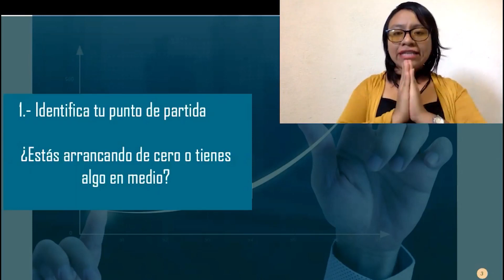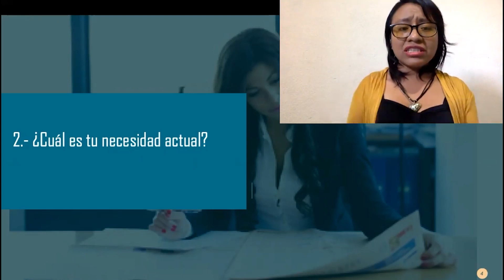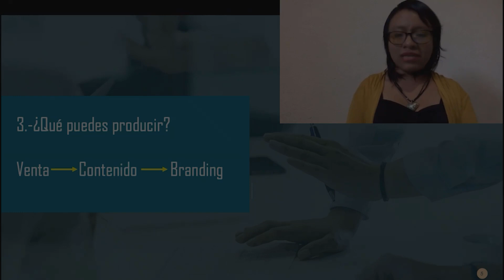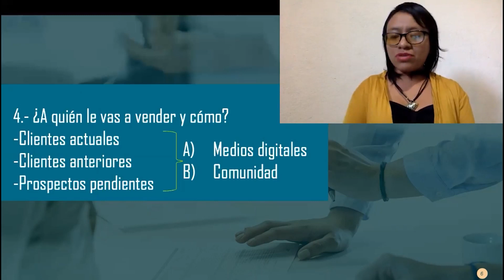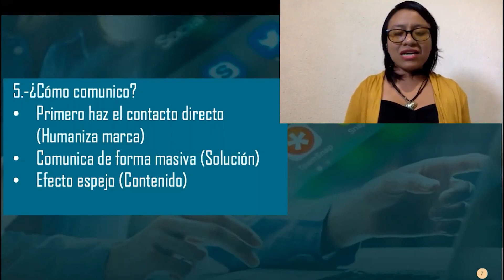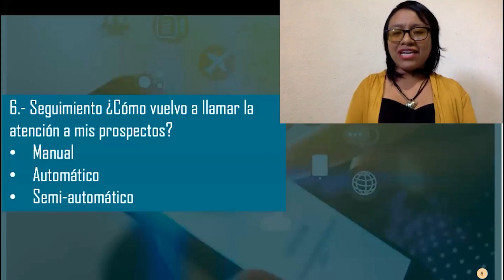Cápsula: "Marketing Digital" con Rosa María Sánchez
Que este confinamiento por coronavirus sea una oportunidad para aprender sobre ‘Marketing digital’ con Rosa María Sánchez. En la SMO queremos recordarte que